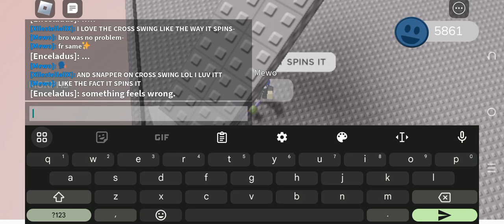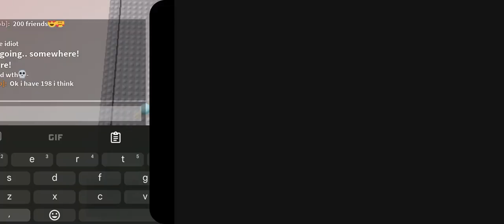//Enceladus But He's Real// //1hr & 6mins Gameplay// //Trying to get Snapper on a Cross Swing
VERSION 0.4.9

UPDATE 0.5.0
-Will have a gardening
-New dimensions
-And new NPCs
-New items

Tags! [Ignore?]